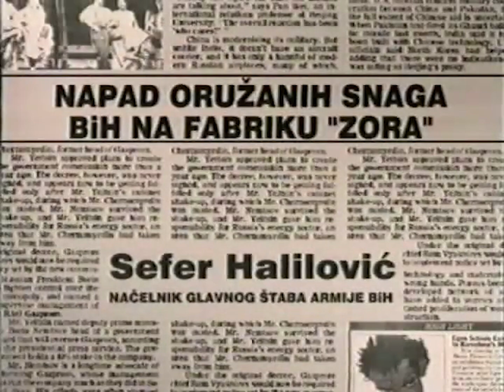Sefer Halilović - NAPAD ORUŽANIH SNAGA BiH NA FABRIKU ‘ZORA’ / BH ARMY ATTACK THE ZORA … (196)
FAMA Kolekcija
Govorna historija: Opsada Sarajeva 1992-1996.
Sefer Halilović, Načelnik Glavnog štaba ABiH
Juli 1992. (FC-VOH-99-V-196)
NAPAD ORUŽANIH SNAGA BiH NA FABRIKU ‘ZORA’
FAMA Collection
Oral History: The Siege of Sarajevo 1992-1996
Sefer Halilovic, Commander of the BH Army HQ
July 1992. (FC-VOH-99-V-196)
BH ARMY ATTACK THE ZORA CHOCOLATE FACTORY